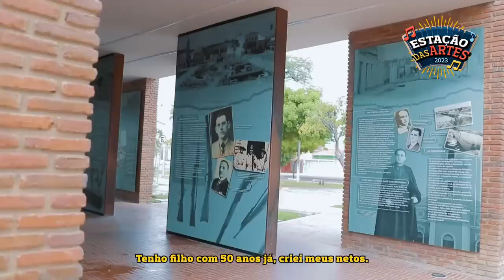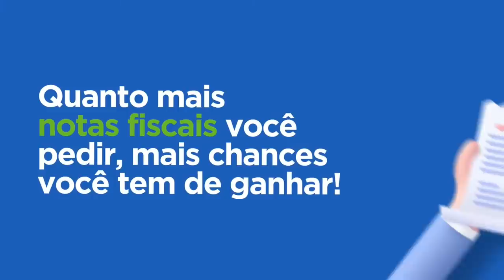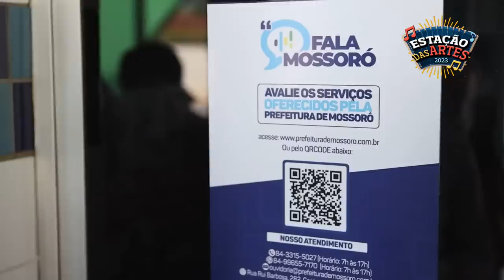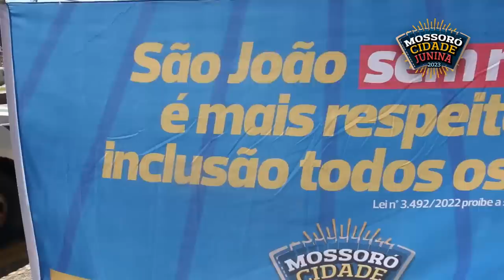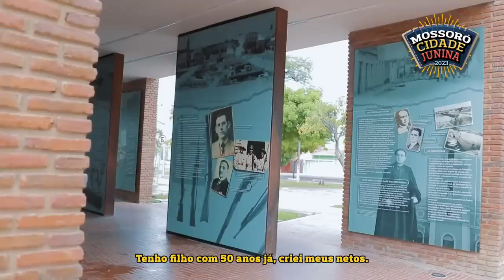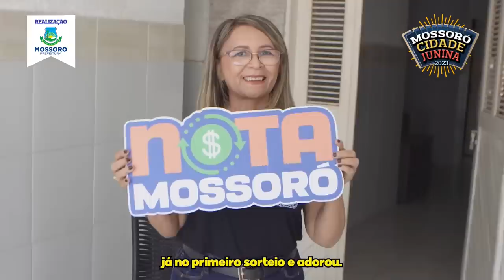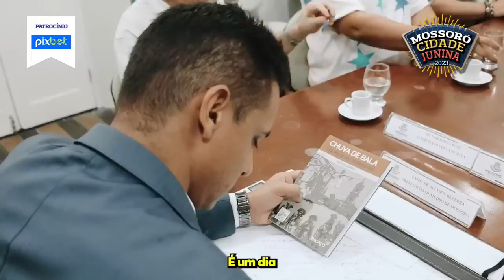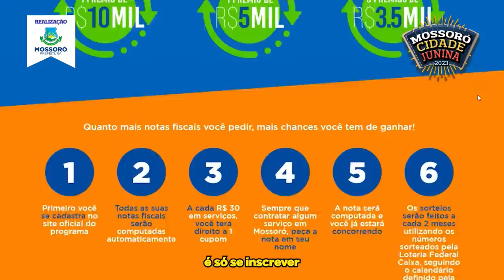MCJ 2023 Ao Vivo | Sexta (9) - Aline Reis, Zé Vaqueiro e Felipe Amorim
A noite desta sexta-feira (9) é de mais shows no São João mais cultural do mundo.
Aline Reis, Zé Vaqueiro e Felipe Amorim animam o terceiro dia de apresentações de artistas locais e nacionais na Estação das Artes Elizeu Ventania, o maior polo do Mossoró Cidade Junina 2023.
De onde você estiver siga acompanhando o MCJ 2023. Essa que é mais uma edição que promete ser recorde de público.

Capítulos:
Disponível após a transmissão.